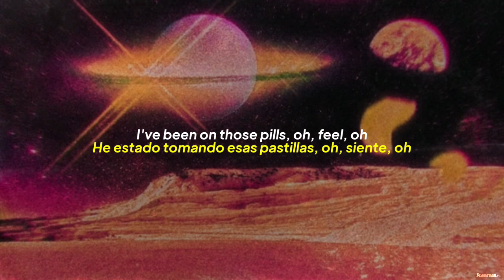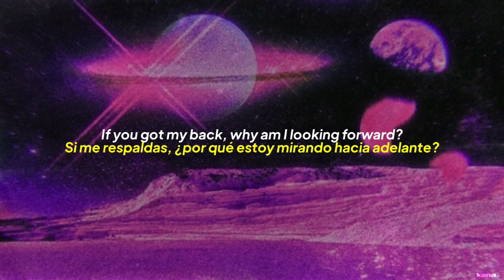Underaiki • 4words Freestyle | Letra en Español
💽 Underaiki - 4words Freestyle (Prod. Oxycxde)

📈 Stream "4words Freestyle"
ta en soundcloud